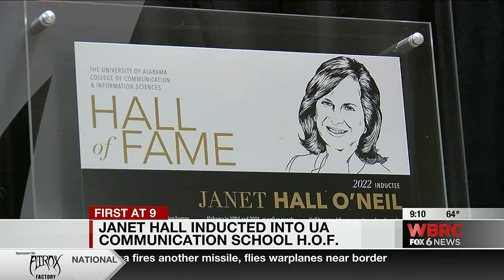Janet Hall inducted into UA CIS Hall of Fame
It was a proud moment for the WBRC family Thursday night when former WBRC anchor and our forever friend Janet Hall was inducted into the University of Alabama College of Communications and Information Sciences Hall of Fame.